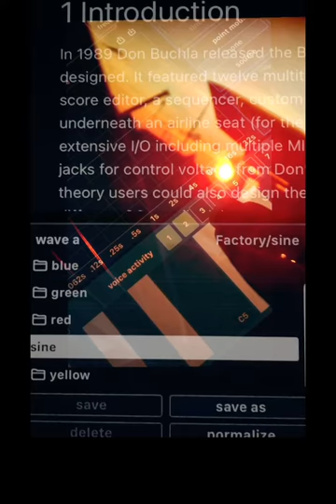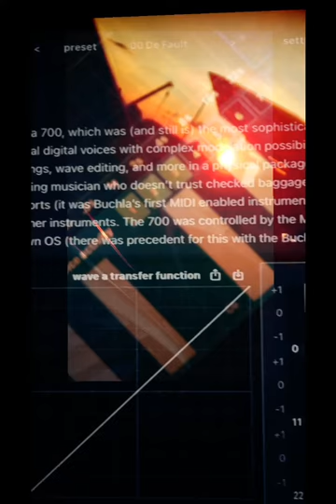Uh!ah!Oumpfh!Yeah-ss!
Buchla 700 iPAD emulation
+ PD